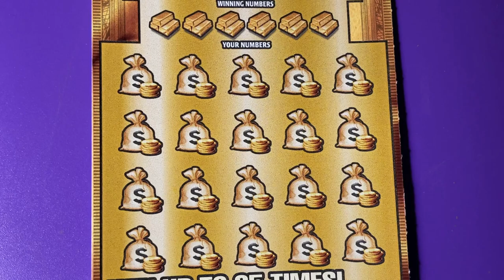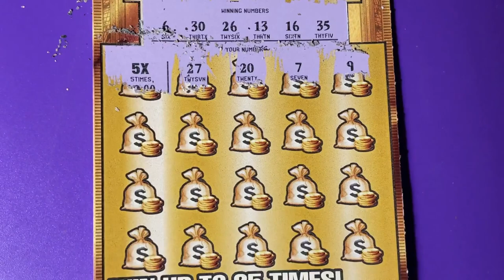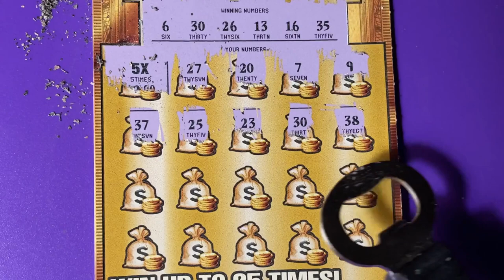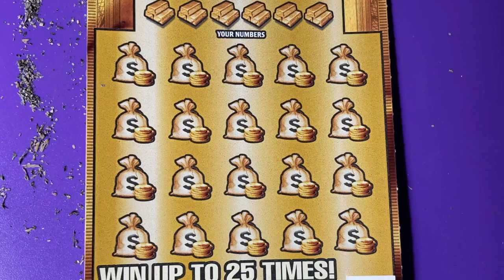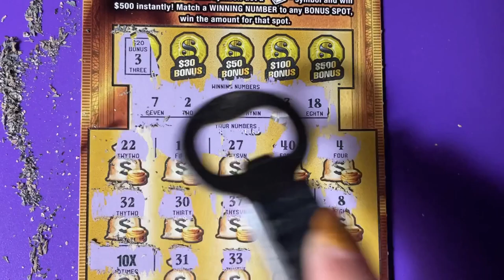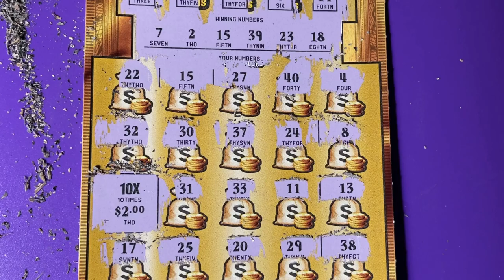FL Gold Rush Ltd Lottery Tickets 018 and 019